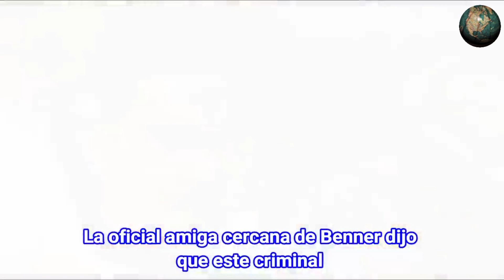Así Reaccionaron Estos CRIMINALES Al Escuchar Su Sentencia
Cada persona reacciona de distinta manera al recibir una sentencia judicial, algunos se derrumban y suplican misericordia y otros se molestan y estallan en la Corte, muchos permanecen fríos y tranquilos hasta el final. Hoy les mostraremos desde amenazas de agresiones hasta la locura.